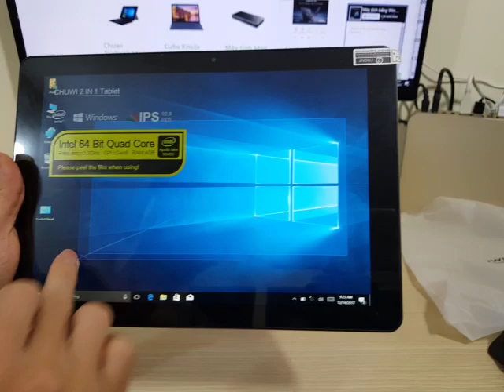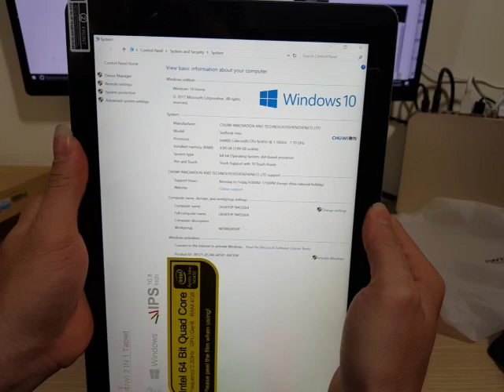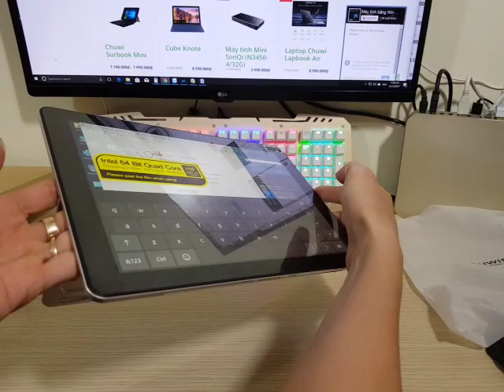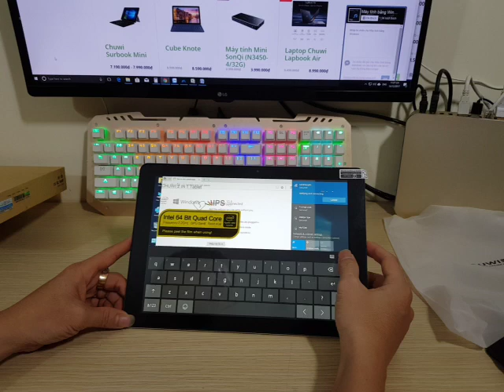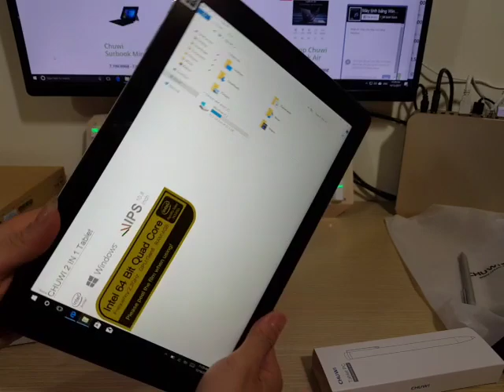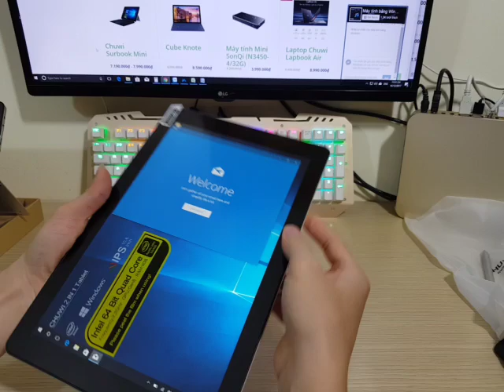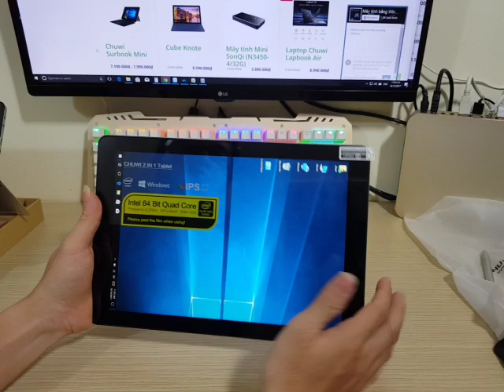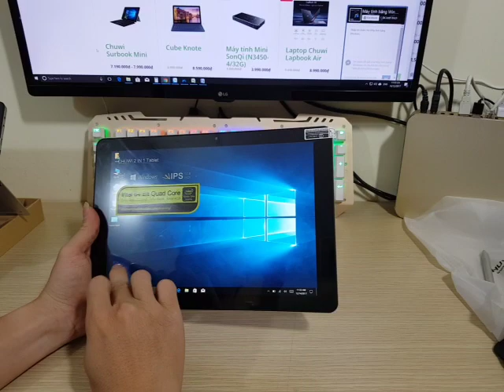Giới thiệu Tablet Chuwi Surbook mini - Chip N3450 4/128G